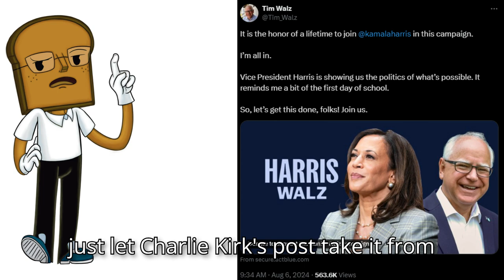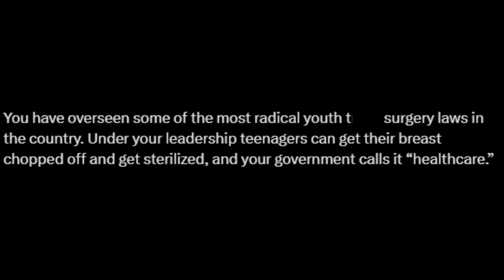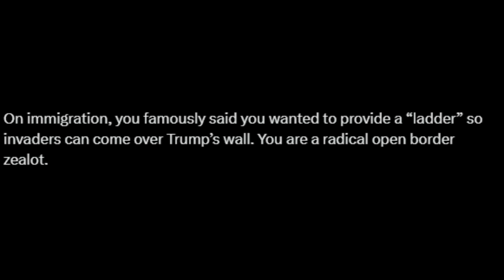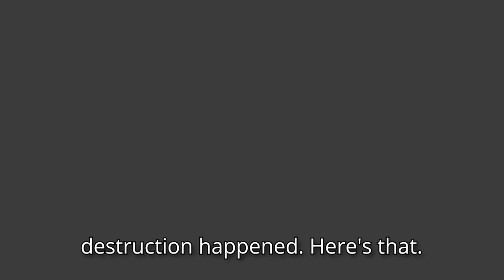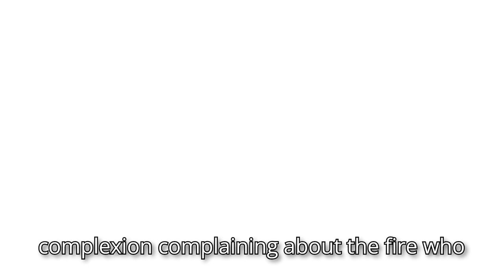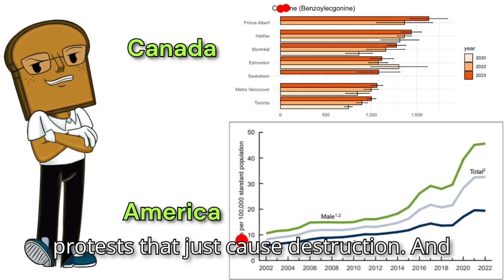Donald Trump is ECSTATIC, that Tim Walz is Kamala Harris’s VP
But why? Wouldn’t Trump be worried about a “good” person being her VP? Perhaps it’s cause of Tim’s Character from Minnesota.

Original video(s): -

Chapters:
00:00 Hope your timezones goin' good!
00:38 Charlie Kirk’s Post
03:33 Tim Walz JUSTIFIES, Minneapolis being Destroyed!
04:37 Normal People Didn't Want It